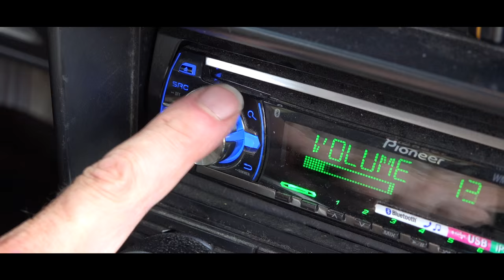Beautiful Day - Music Video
A music video of the song Beautiful Day, by Jamie Grace Harper, Christopher Stevens, Toby McKeehan & Morgan Harper Nichols

Turn on closed captions for the lyrics.

My cousin Wesley and I filmed this video for our sisters, Deserae, Ruth Ellen, and Marisa, and my Uncle Jonathan drove the car.

It was shot on a Sony RX-10 and CX900, edited in FCPX, and the sound was recored and mixed in GarageBand with a Samson Q2U microphone.